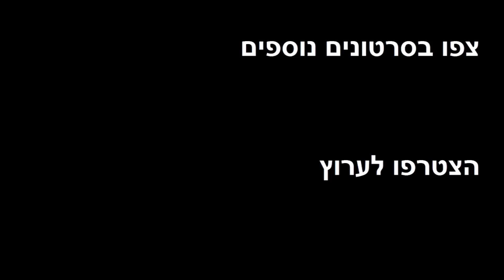אוכל פיצה פרנה עם צ'דר חלומי ופטריות :)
ארוחת לילה - אוכל פיצה על פיתה פרנה טעימה ורכה - עם צ'דר אמריקאית, גבינת חלומי ופטריות מממ :)